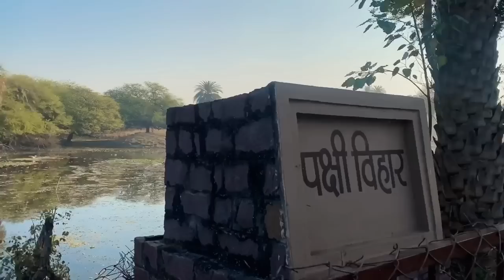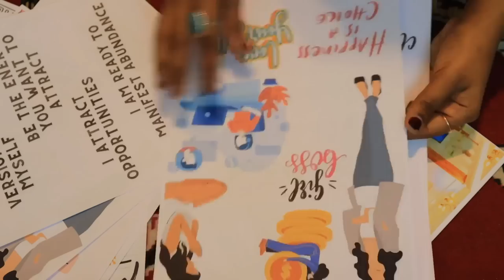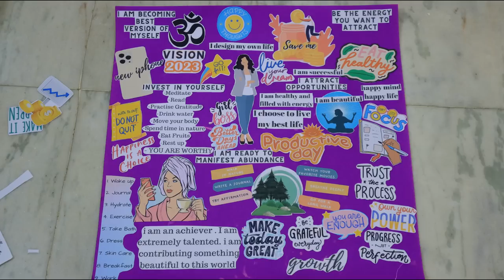Vlog : Simple New Year Reset ! vision board ! No Entry at Taj Hotel Bhopal ! Bahut Bada Confusion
Hello everyone ,

Snapchat :- Ruchi M ( Id - ruchi28c)
1. Camera I used :- Canon G7x M-2/ Canon M6 M2 / Iphone 11
2. Editing software :- Imovie / Filmora / sometimes i use FCP as well
3.Lights i use . **Watch this video ***
4. Status :- I am Married , currently living in Mumbai (City of Dreams)
Lots of Love
Stay Happy :)